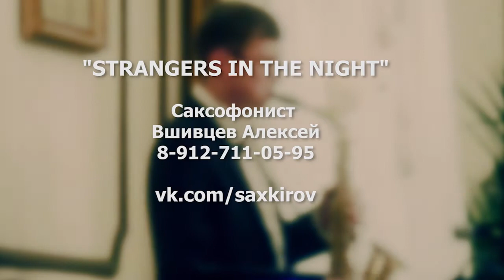Strangers In The Night - Вшивцев Алексей, саксофон, свадьба, Киров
саксофон.вшивцев.рф
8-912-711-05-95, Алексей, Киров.